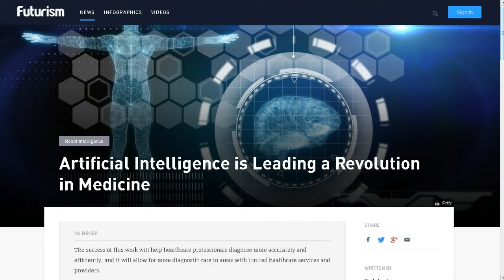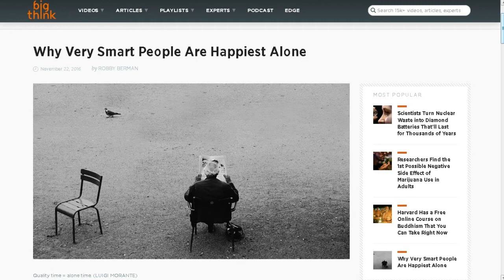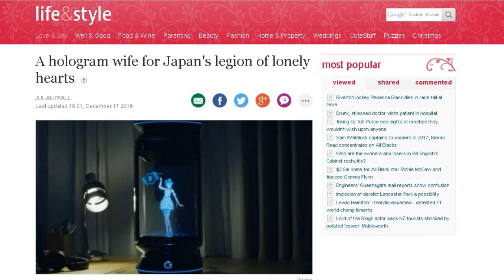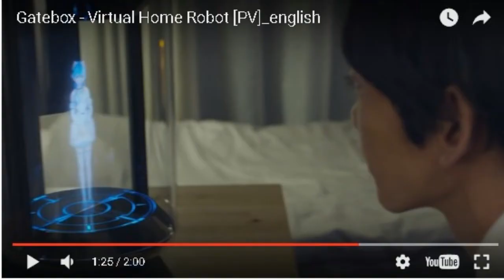TDD report for December 17, 2016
Muzzle MIke the ITL Show